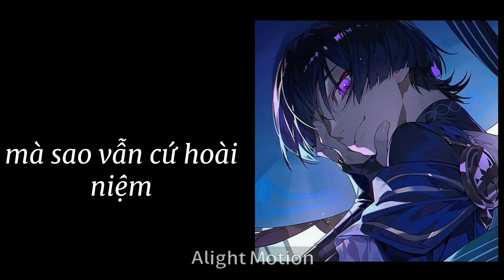Raiden shogun Ei và scaramouche (cover)